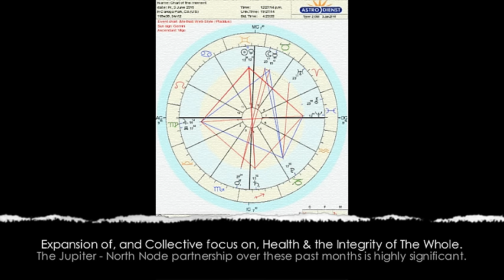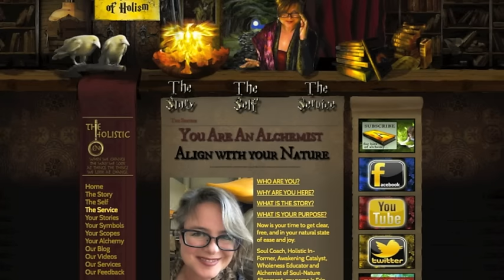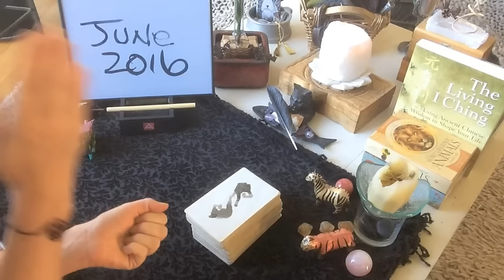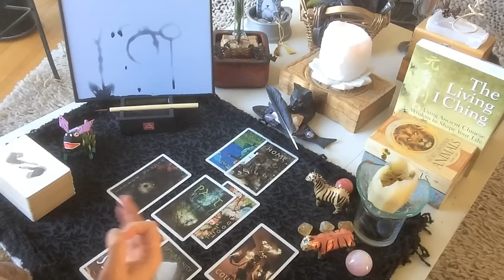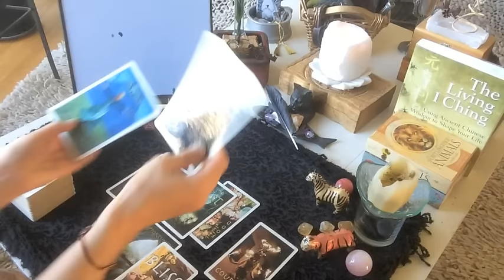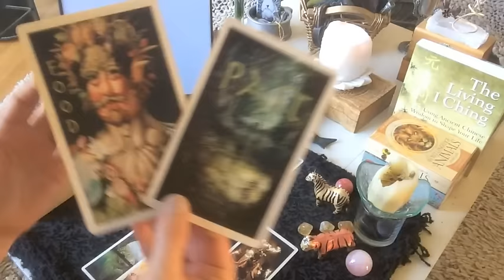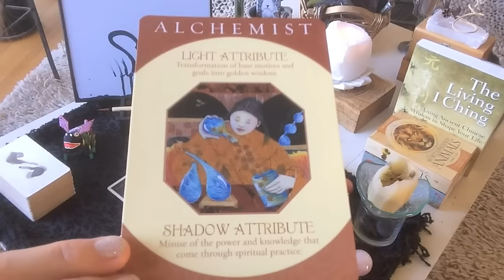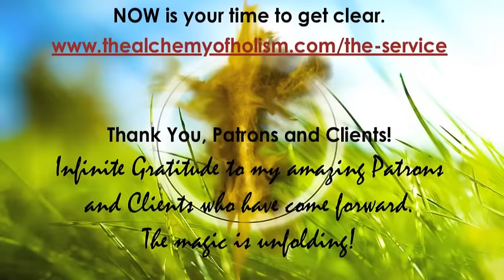Virgo June 2016 | Alchemy Scope for Soul Evolution | Monthly Reading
| This 6-point Alchemy Scope for your soul cycle and guidance to serve your clarity, alignment, transformation, evolution and bliss. With Astrology as our foundations, here we have your Sabian Symbol, macrocycle, your I Ching microcycle, your Tarot reading, your Guidance, your Archetypal growth edge, and your Dakini embodiment.

Here, (6) areas are brought forward to feed your alchemic journey:

1. The symbology of the New Moon (that is seeding the monthly cycle) and informing us all on the collective and macrocosmic scale.
2. The I Ching - your sign's microcosmic cycle unfolding now.
3. A divination spread - using either the Bral Talej or my own 144-card deck or the Tarot - will highlight an event or circumstance your soul has brought forward for you to learn through.
4. The archetype - the archetypal qualities asking to be awakened, instigated and evolved in you.
5. The Ascended Master - the guidance to support your journey.
6. The Dakini - what to embody to optimally serve your growth and maturation during this cycle.